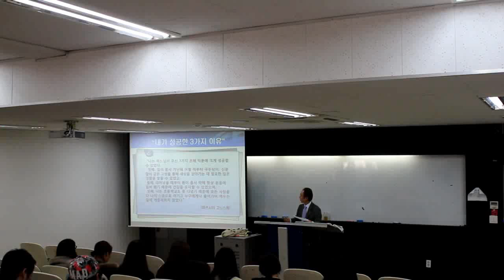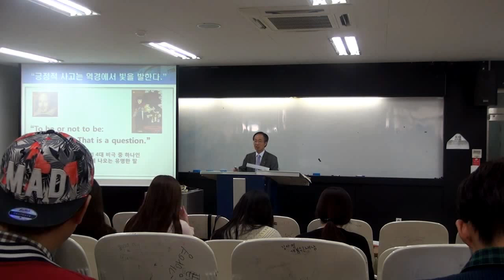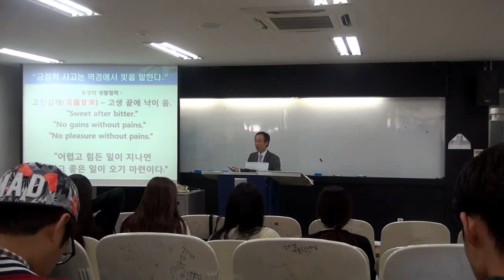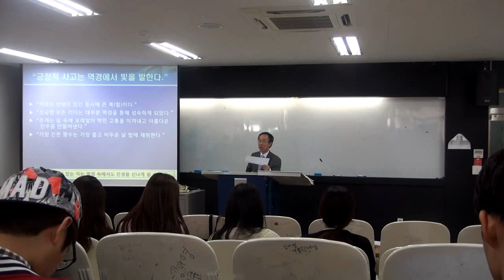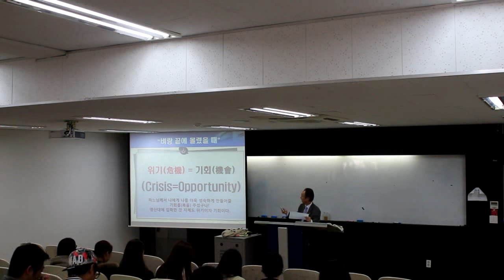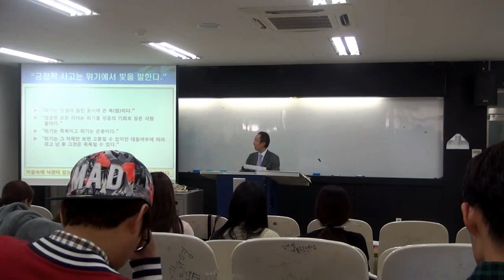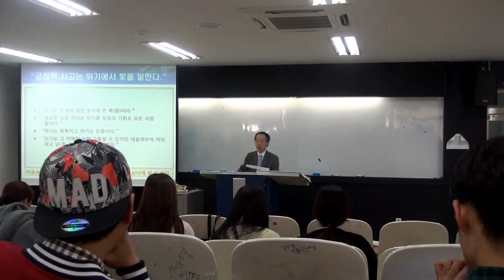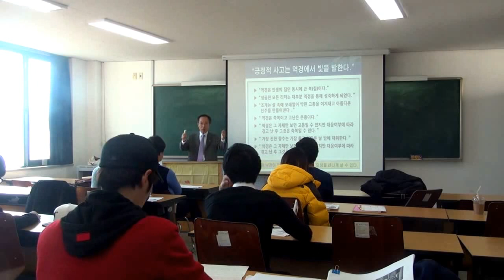긍정의 힘(5) : 역경=기회 / 기회=위기 - 긍정적으로 살자! (배정훈 교수)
긍정의 힘(2) : 역경=기회 - 긍정적으로 살자
역경=기회
위기=기회
긍정의 파워(The Power of Positiveness)